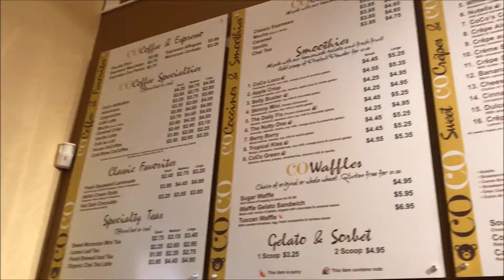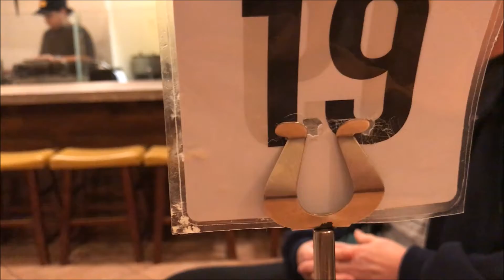Love your pet day!!!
Adventured out today and got a treat and went grocery shopping!

Meredith Instagram: merebarre
Jonathan Intsagram:jbizzle300
Meredith Snapchat : merebarre
Jonathan Snapchat: jbar300